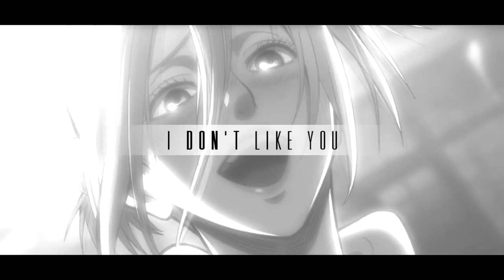Afraid | Shingeki no Kyojin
throwing some more SnK at you. Watch this anime if you have not already because tears will flood your eyes on many occasions and i just ;^; and Jean Kirschtein is my boy.